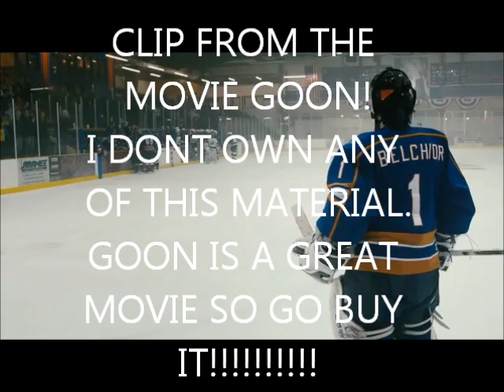Goon - Doug blocks shot with his face!